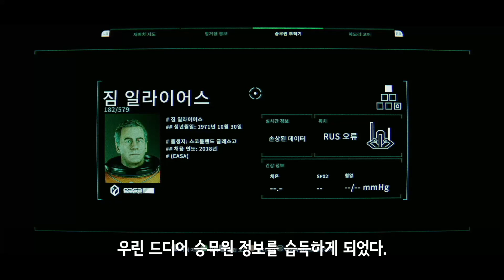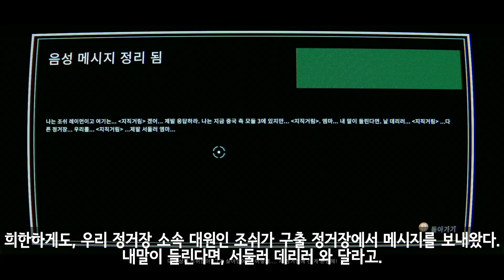미지의 것이 주는 경이감 - 에리히 잔의 선율과 옵저베이션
Observation(옵저베이션) 모험기 2화.